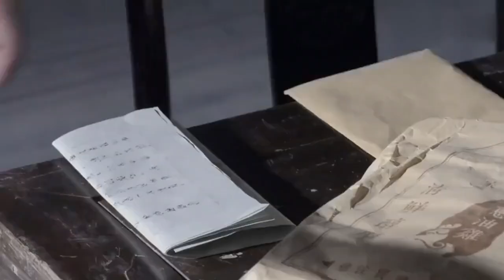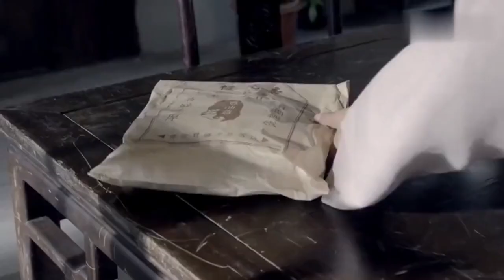【過界】:臥底潛伏敵營十年,終於與女地下黨接頭,相互交換情報